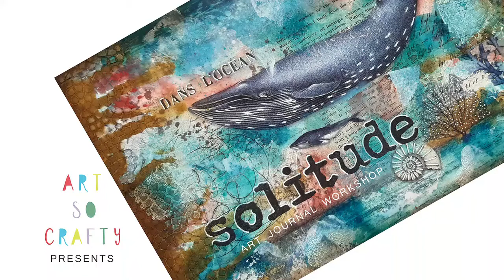Rice Paper Mixed Media Art Journal Spread Inspiration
This gorgeous spread was inspired by the History of the Whale rice paper.